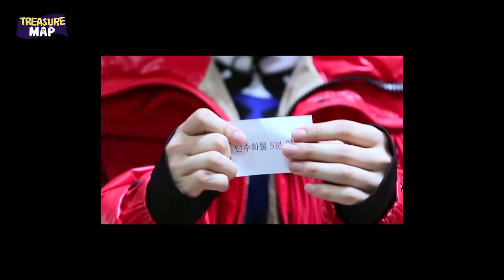[TREASURE MAP] EP.5 ✖︎트레저가 스마트폰 없이 노는 법✖︎